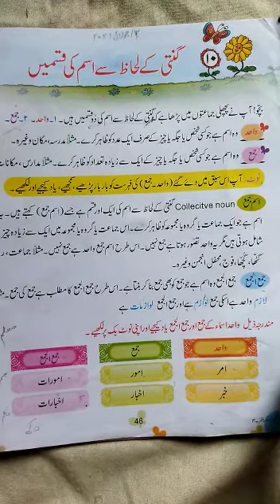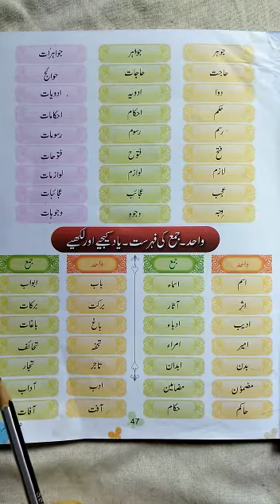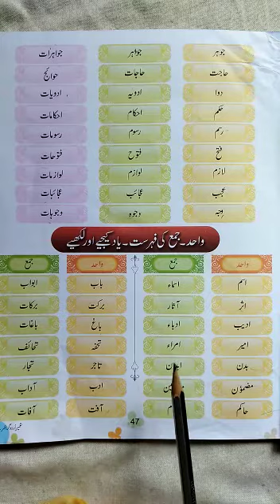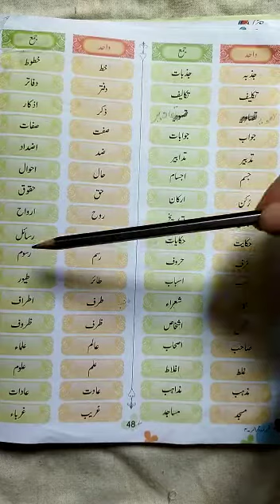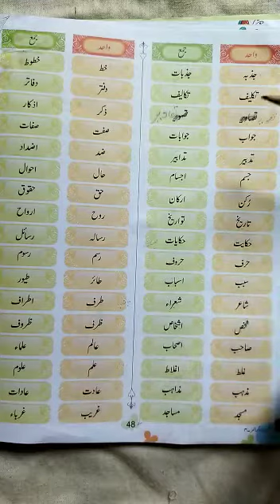Class 4th Urdu Grammar ch.no.10 part 2